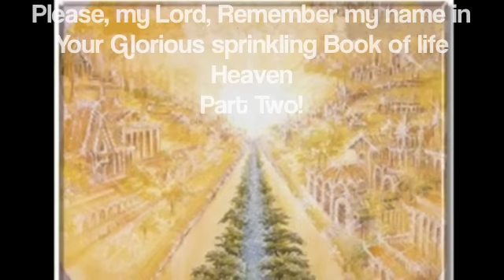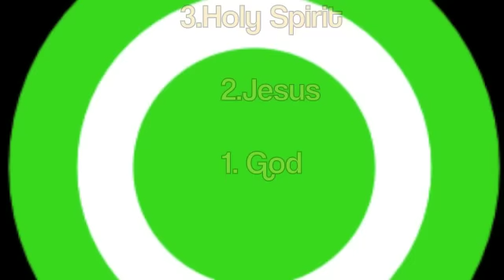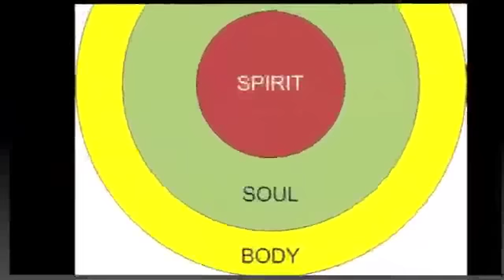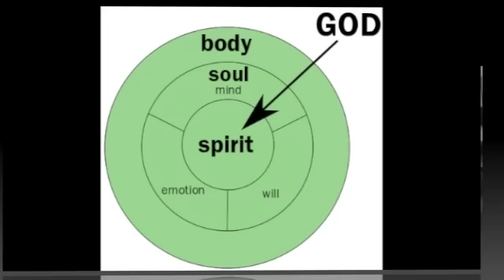Please, my Lord, Remember my name in Your Glorious sprinkling Book of life Heaven Part 2